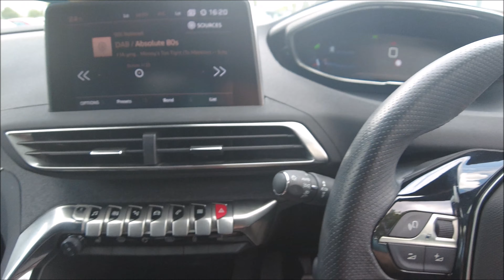147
Today is the 14th 7th 2023 (My earth day)
and this is my 147th video.
Therefore, I've simply called this video 147 (UK date format)